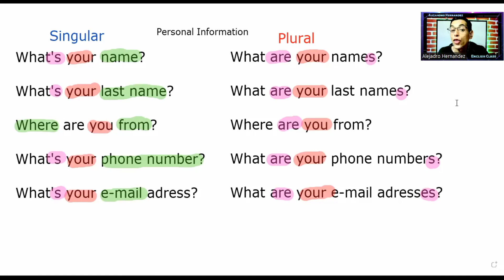Plural Information question in Basic English and Verb to be